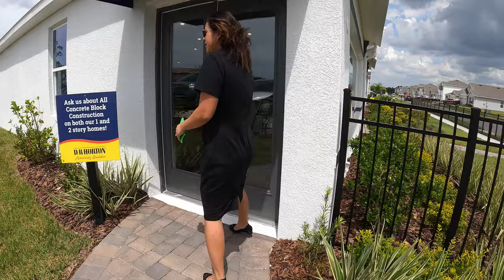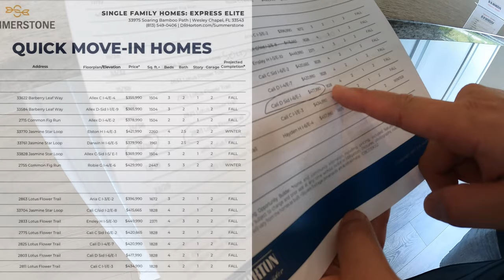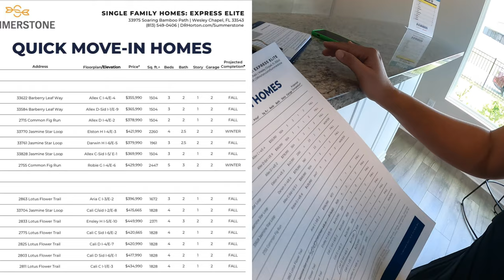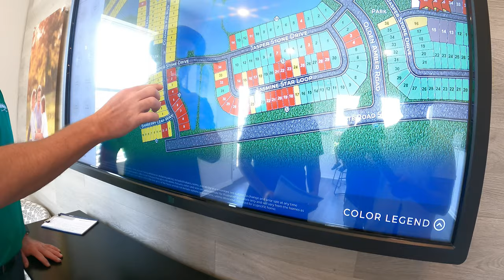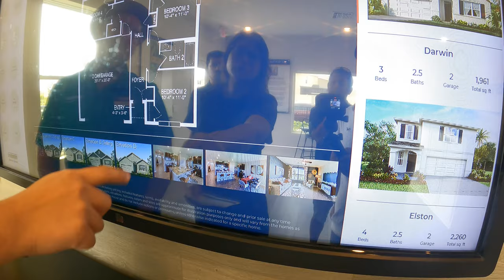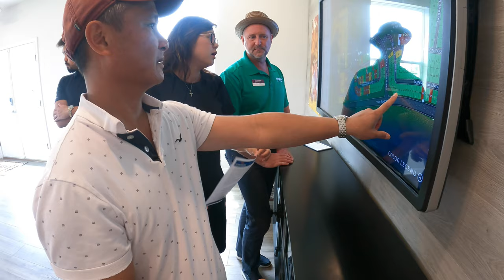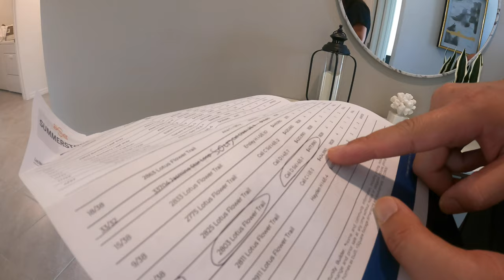Chia sẽ thông tin nhà bán tại khu Summerstone Wesley Chapel Florida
Chia sẽ thông tin nhà mới đang bán tại khu Summerstone Wesley Chapel Florida thuộc Vịnh Tampa -

New homes new available for sale in Wesley Chapel by DR Horton - Summerstone community.
This community is located in the heart of Wesley Chapel area (Tampa Bay, Florida). It is located right on SR56 and S75 and it's located right next to all the million homes at Winding Ridge, River Edge and The Ridge at Wiregrass Ranch are near by.

Hours:  Open 9AM to⋅ Closes 6PM